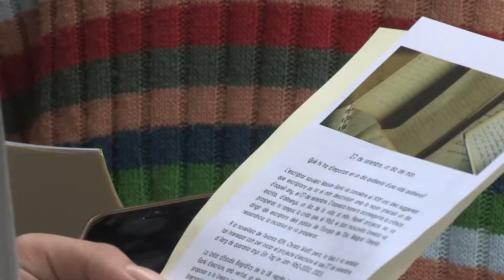La UB promou el 27 de setembre com a Dia Internacional de l’Escriptura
La Unitat d’Estudis Biogràfics de la UB va empaperar fa uns dies el Pati de Lletres de l’Edifici Històric per demanar a la comunitat universitària que s'adherís a la iniciativa d'aconseguir que el 27 de setembre sigui considerat per la UNESCO el Dia de Internacional de l'Escriptura. Es tractava d’escriure unes línies en suport de l’escriptura amb l’objectiu d’aconseguir que el paper en blanc a disposició de tothom quedés completament escrit en acabar el dia. Així va ser, perquè estudiant professors, estudiants i curiosos que passaven per allà ho van fer possible.